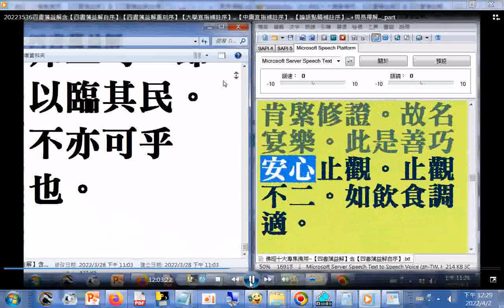摘錄#周易禪解--全性起修。全修在性(果行育德之後。更無餘事。但飲食宴樂。任夫雲行雨施而已。佛法釋者。助道行行為飲。正道慧行為食。以稱性所起緣了二因莊嚴一性。如雲上于天之象。全性起修。全修在性。不藉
劬勞肯綮修證。故名宴樂。此是善巧安心止觀。止觀不二。如飲食調適。 )（坎下　艮上）(佛經十大專集)...